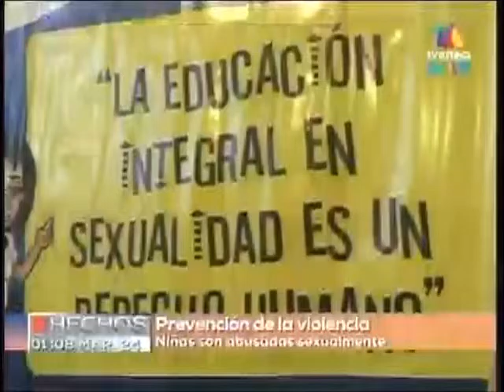Prevencion de la violencia contra niñas TVA 1308 241115